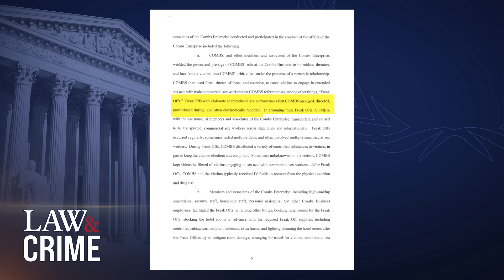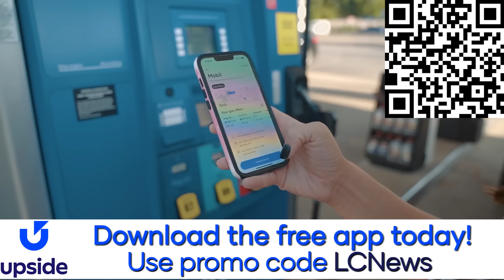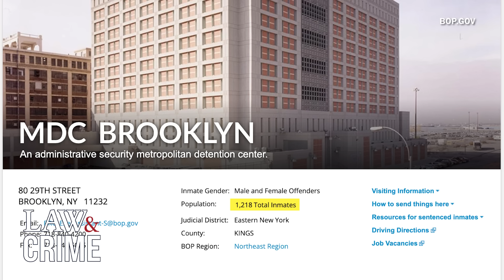P. Diddy Not Eating in Jail and Paranoid of Poisoned Food: Report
Sean “Diddy” Combs has spent over a week behind bars after being arrested on federal charges of sex trafficking and racketeering. The famed music mogul has reportedly stopped eating while inside the Metropolitan Detention Center in Brooklyn. Law&Crime’s Sierra Gillespie breaks down the latest in Diddy’s case.

to get an extra 25 cents back for every gallon on your first tank of gas.